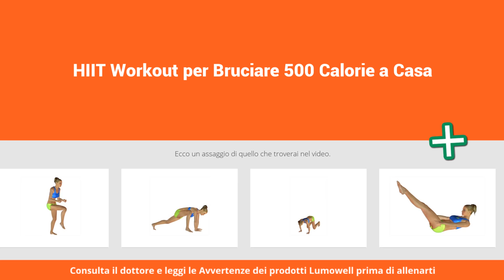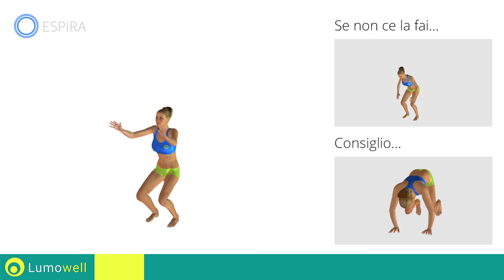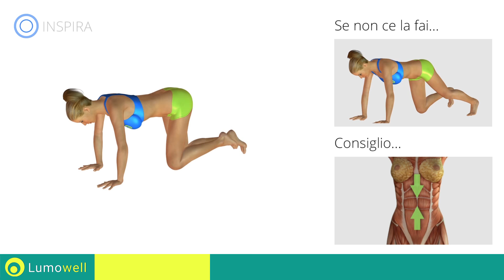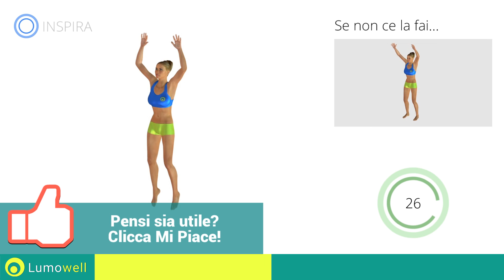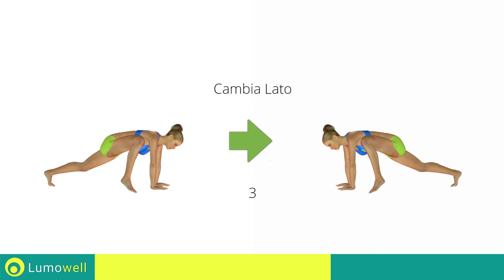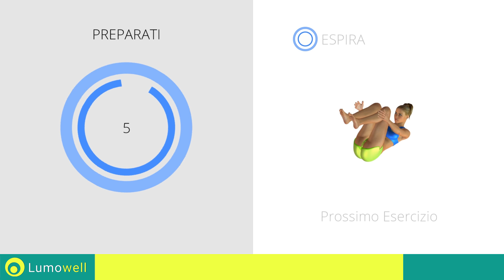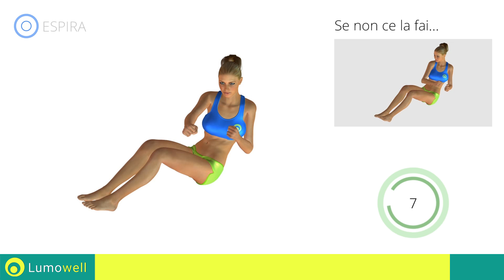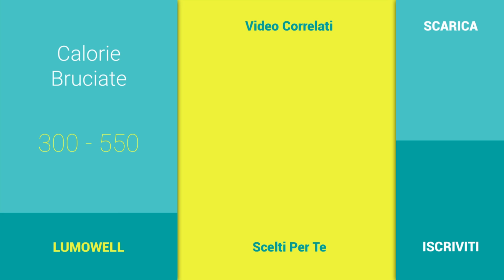Allenamento Completo per Bruciare 500 Calorie - Esercizi a Corpo Libero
Allenamento completo ad alta intensità per bruciare 500 calorie a casa. Cardio HIIT workout a corpo libero per dimagrire e tonificare tutto il corpo rapidamente. Esercizi aerobici per uomini e donne per bruciare i grassi ed avere un corpo snello ed asciutto.